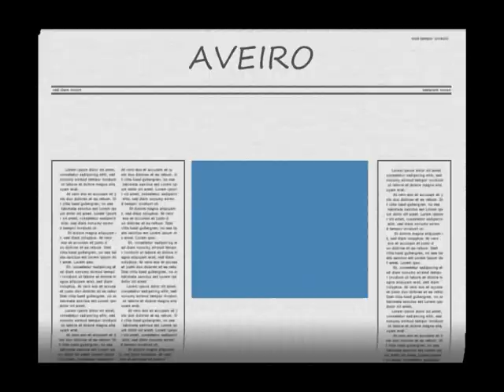AVEIRO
AVEIRO-RIA DE AVEIRO